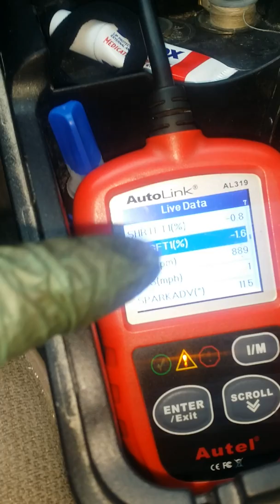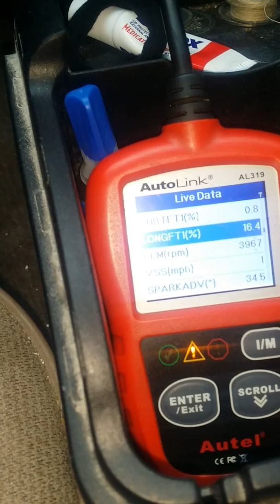Mass air flow sensor clean